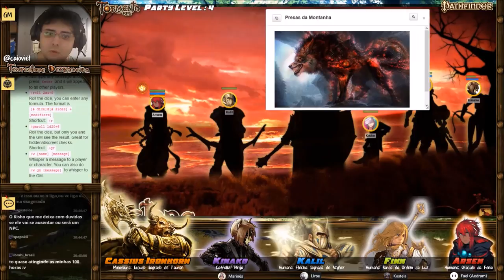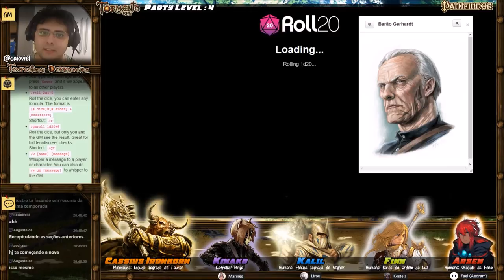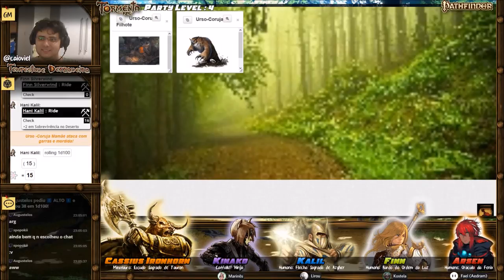[Tempestade Derradeira] 08 - Botando o pé na estrada (Tormenta RPG / Pathfinder / D&D)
Após derrotarem o cultista da Tormenta responsável pela corrupção próxima às terras do Barão Gerhardth, o velho ex-mercenário contrata os heróis para realizar a perigosa missão de recuperar as Relíquias do Inferno antes que elas caiam nas garras dos lefeu. Os heróis decidem começar sua busca no Helladarion, o artefato que dizem ser capaz de responder qualquer pergunta. Mas antes disso, o oráculo da fênix Arsen, a ninja povo-gato Kinako, o bardo nobre Finn, e o paladino de Azgher Kalil precisam se recuperar do último encontra com a Tormenta e trazer de volta seu companheiro caído, minotauro paladino de Tauron Cassius, e para isso rumam em direção a Samburdia capital.

- Tsutsuji Kinako: Marines